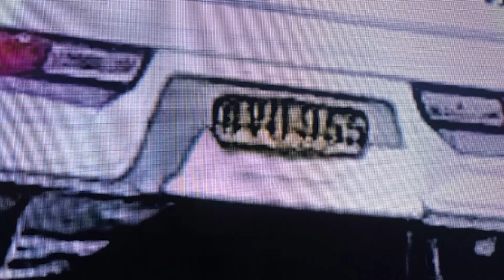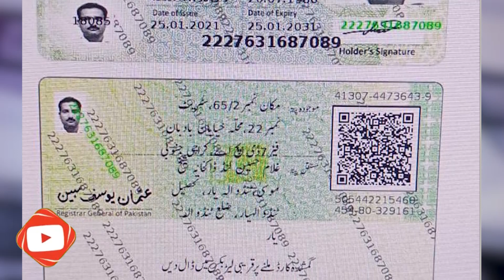Shocking News from flood...! Zehra Kazmi Case Latest Update| Real Facts Has been discussed!